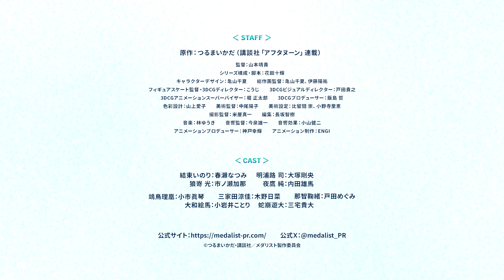『メダリスト』夜鷹 純(CV.内田雄馬)【自己紹介】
TVアニメ『メダリスト』2025年1月よりテレビ朝日系全国24局ネット"NUMAnimation"枠にて放送開始！

＊CHARACTER＊
⟡夜鷹 純(よだか じゅん)⟡
CV.内田雄馬
男子シングルのオリンピック金メダリスト。出場した全ての大会で金メダルに輝き、伝説を残した天才スケーター。
20歳で現役を引退したが、司に大きな影響を与えた。

＊INTRODUCTION＊
スケーターとして挫折した青年・明浦路司が出会ったのは、
フィギュアスケートの世界に憧れを抱く少女・結束いのり。
リンクへの執念を秘めたいのりに突き動かされ、司は自らコーチを引き受ける。
才能を開花させていくいのりと、指導者として成長していく司。
タッグを組んだ二人は栄光の“メダリスト”を目指す――！

＊STAFF＊
原作：つるまいかだ（講談社「アフタヌーン」連載）
監督：山本靖貴
シリーズ構成・脚本：花田十輝
キャラクターデザイン：亀山千夏
総作画監督：亀山千夏、伊藤陽祐
フィギュアスケート監督・3DCGディレクター：こうじ
3DCGビジュアルディレクター：戸田貴之
3DCGアニメーションスーパーバイザー：堀正太郎
3DCGプロデューサー：飯島哲
色彩設計：山上愛子
美術監督：中尾陽子
美術設定：比留間崇、小野寺里恵
撮影監督：米屋真一
編集：長坂智樹
音響監督：今泉雄一
音響効果：小山健二
アニメーションプロデューサー：神戸幸輝
アニメーション制作：ENGI

＊CAST＊
結束いのり：春瀬なつみ
明浦路司：大塚剛央
狼嵜 光：市ノ瀬加那
夜鷹 純：内田雄馬
鴗鳥理凰：小市眞琴
三家田涼佳：木野日菜
那智鞠緒：戸田めぐみ
大和絵馬：小岩井ことり
蛇崩遊大：三宅貴大

【X】　  / medalist_pr
©つるまいかだ・講談社／メダリスト製作委員会